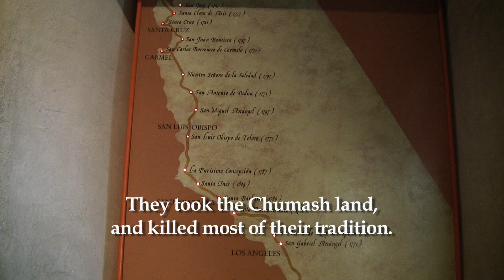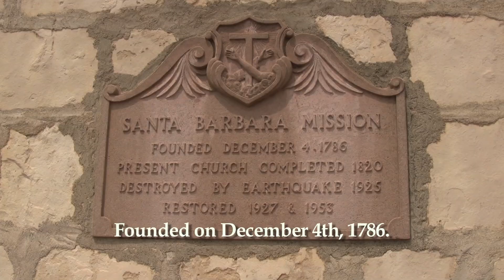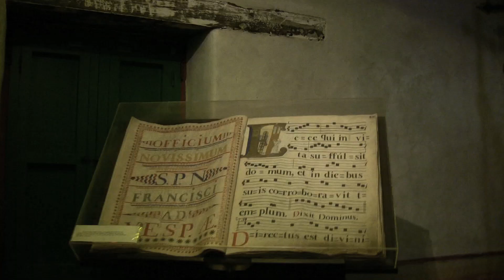Santa Barbara Mission Video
Moira made this video on the Santa Barbara Mission back in 4th grade.